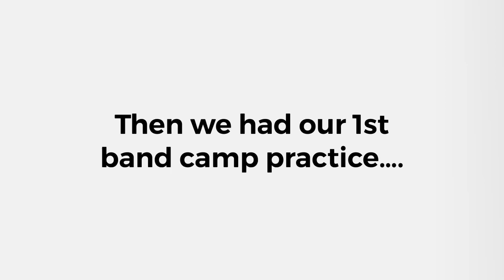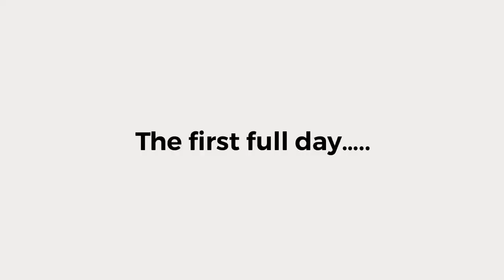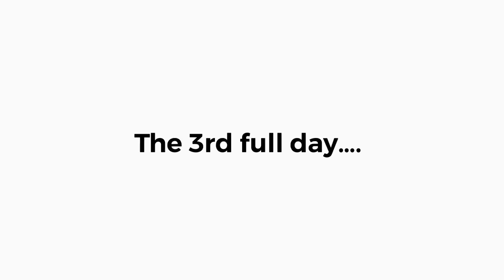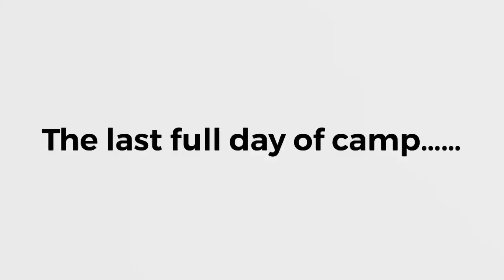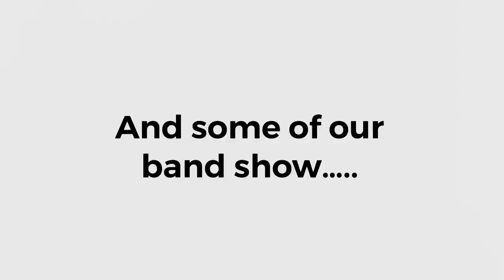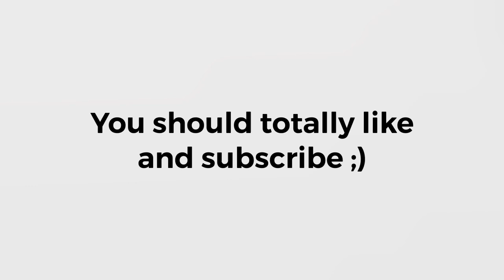BAND CAMP VLOG | Piccolo player** | Junior year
Band camp was so fun this year! It was my junior year, second year on piccolo, and second year as a student leader!! Hope you enjoyed watching!!